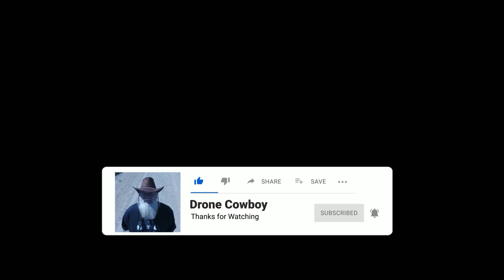Plage des Beaux Sables Newport Gaspesie Québec Canada 🍁 Mavic Mini3 Pro 🤠2023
Auteur Compositeur Manuel Brault.

Les plages de sable abondent à Newport. Lorsque vous recherchez une baignade rafraîchissante, faites votre choix parmi l’une de ces plages! Les aires de repos municipales donnent accès à la plage et offrent un stationnement, des toilettes, une aire de pique-, des balançoires et des aires d’observation des oiseaux.

Sandy beaches abound in Newport. When looking for a refreshing swim, take your pick from either of these beaches! The municipal rest areas provide access to the beach and offer parking, toilets, a picnic area, swings, and birdwatching areas.